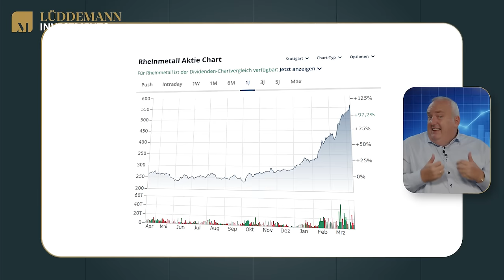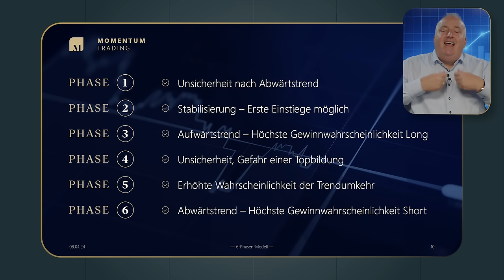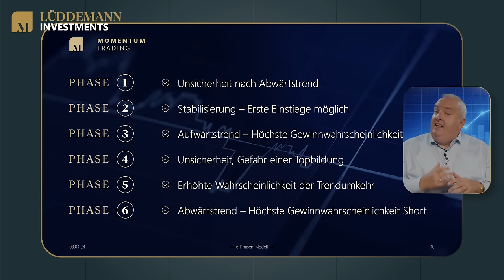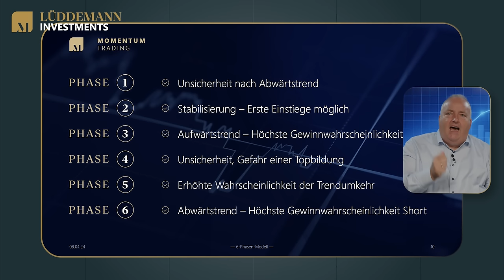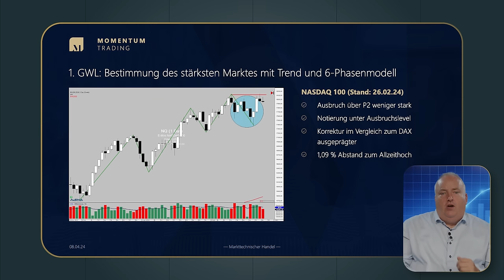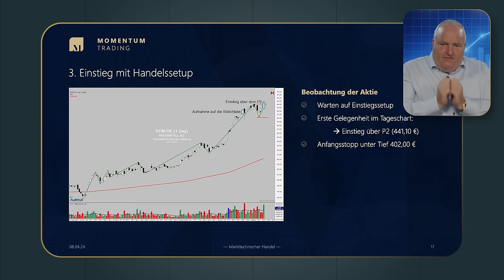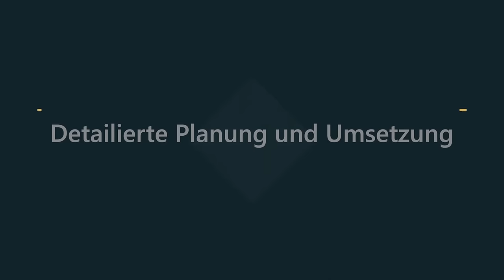So findest du Top-Aktien durch Momentum-Trading! (40% + X Rendite)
► Hier ein Termin vereinbaren und sich vom Experten kostenlos beraten lassen, welcher Weg in die Börsenwelt für Dich der richtige ist:

► Für Trader: Lerne vom Börsenexperten wie Du ein echter Trader wirst. JETZT im 360° Trader-Mentoring durchstarten!

► Für Investoren: Lerne vom Börsenexperten Strategien werde zum Investor. JETZT im Investment-Mentoring durchstarten!

► Sichere Dir Marios Watchliste der trendstärksten Aktien zum Traden für nur 1 € testen

► In wenigen Jahren zu Deiner Millionen! Hier kannst du mein Buch zum Kurs »Dein MillionenDepot« kostenlos bestellen: